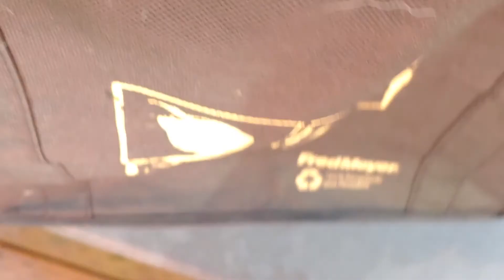I'm beyond foolish by handling Pine Siskins, Salmonella outbreak